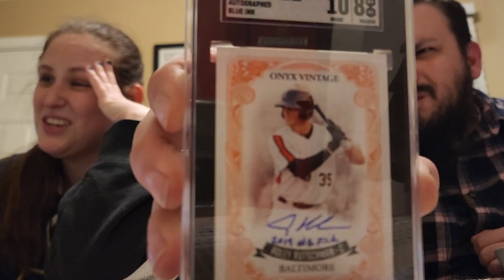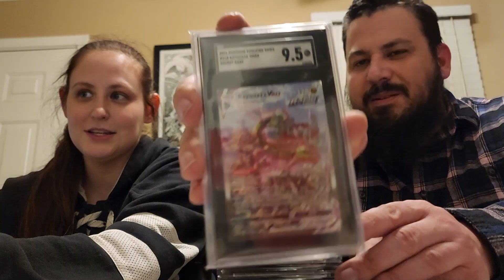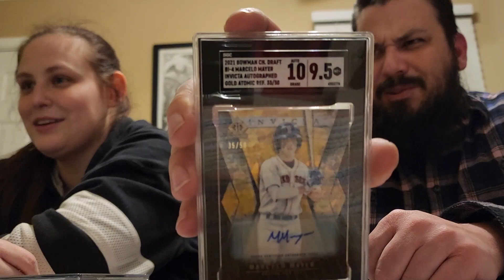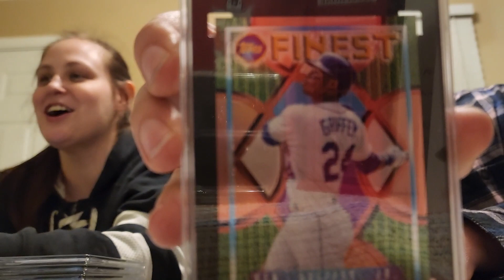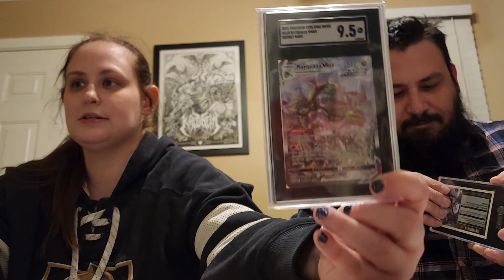SGC Round 2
Sent are cards to be grade at SGC using the services of  @cardcollector2 . Think the grades were good. Most of these cards were hits we got from @CardsmithsBreaks